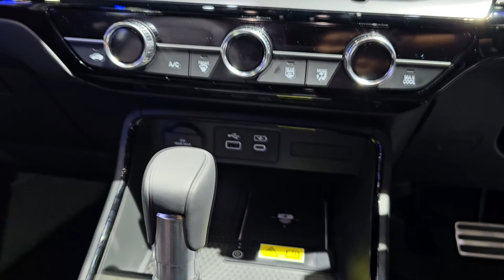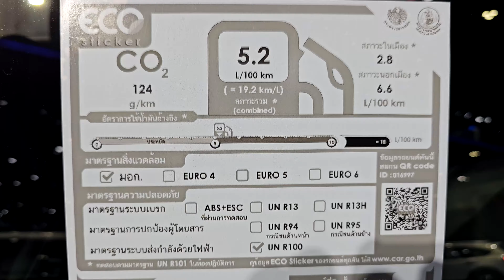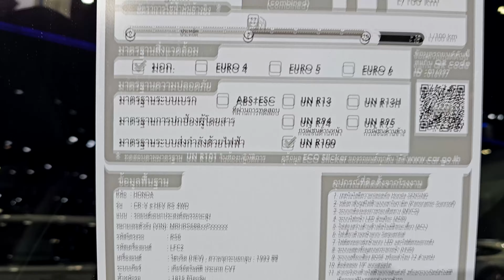Honda CR-V 2.0 e:HEV RS 4WD ราคา 1,729,000 บาท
2024 Honda CR-V 2.0 e:HEV RS 4WD